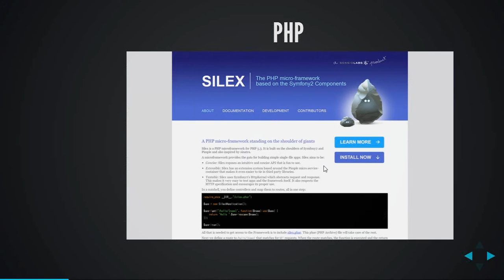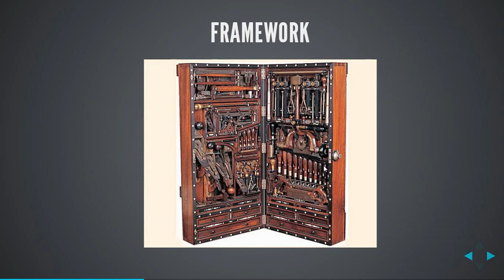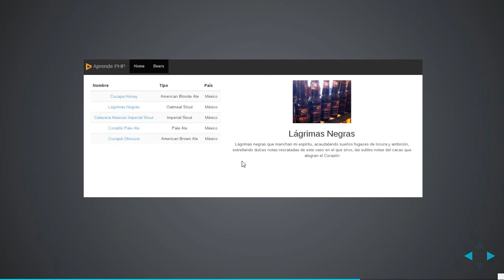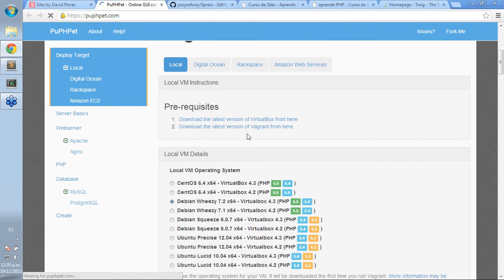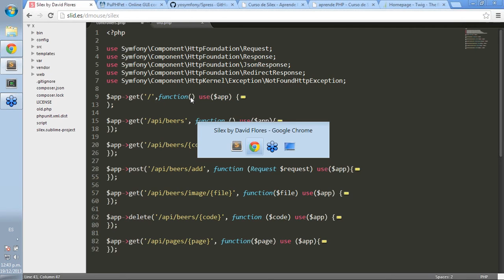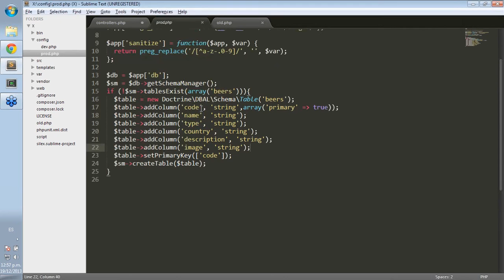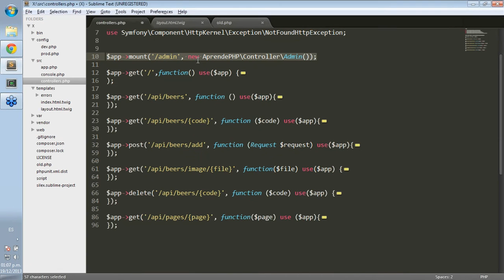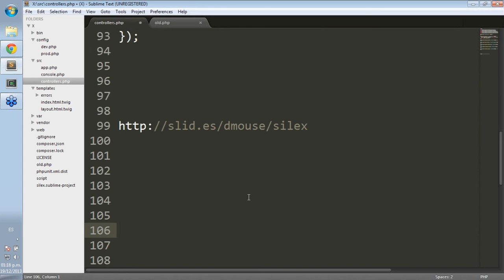Silex - El MicroFramework PHP basado en componentes de Symfony2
David Flores (@dmouse) nos habla sobre este versátil MicroFramework PHP conocido por ser el "hermano pequeño de Symfony2" pero destacado por ser capaz de desarrollar aplicaciones web pequeñas y medianas de una forma profesional a una velocidad impresionante.